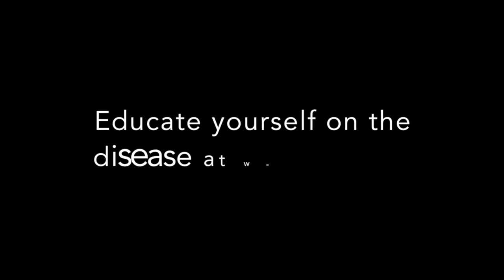ALS ICE BUCKET CHALLENGE | feat. Deb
New EP coming soon!

Nominees:
Vanessa and Shea